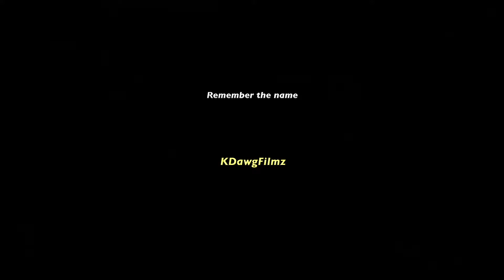Shortcut High 1949 Ford F-6 School Bus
“If you want to be cool, stay in school” is the message of the 1949 Ford F-6 School Bus named Shortcut High. It’s bagged, chopped, and shortened. It’s more for show than go. Watch the video for the convincing supercharger set up on this hot rod school bus.